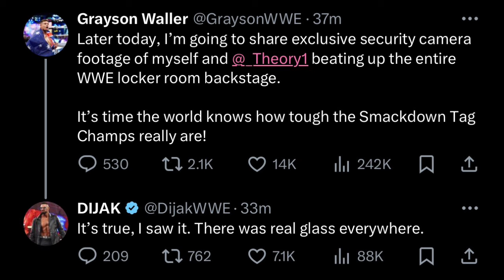BREAKINGNEWS🚨ROMANRIGNS ಇನ್ನು UNIVERSAL ಚಾಂಪಿಯನ್😮ಸೋತಿಲ್ಲ ಇನ್ನು? Codyrodes ಕಂಟ್ರವರ್ಸಿ ವಿಡಿಯೋ..